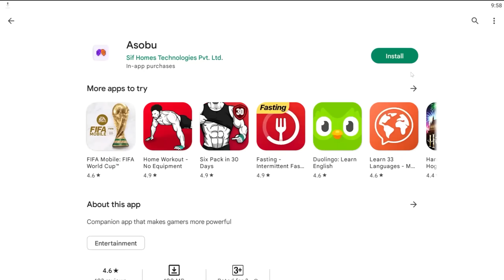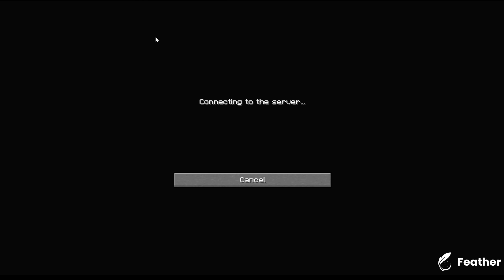How I Got Rarest Item...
It actually means a lot.

Play in the best Minecraft server with your companion app, Asobu. Enjoy the game with customised assets, ranks and many more. Download the Asobu app now.

Asobu server IP: sif.asobu.tech
Port for Pocket edition/Bedrock: 19132
Port for Java: 25565